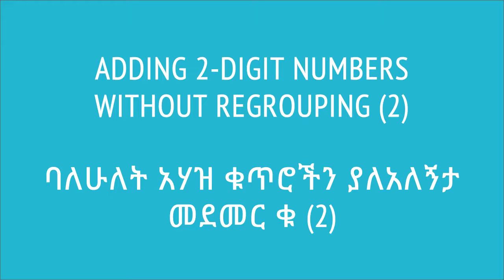08. ባለሁለት አሃዝ ቁጥሮችን ያለአለኝታ መደመር[2] | Adding 2 digit numbers w/o regrouping[2] |Khan Academy | Yimaru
Lesson: ባለሁለት አሃዝ ቁጥሮችን ያለአለኝታ መደመር ቁ [2]  | Adding 2 digit numbers without regrouping [2]